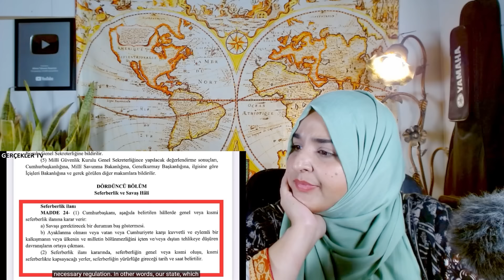Pakistani Reaction 🇹🇷 BU BİR SEFERBERLİK İLANI..!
BU BİR SEFERBERLİK İLANI..!